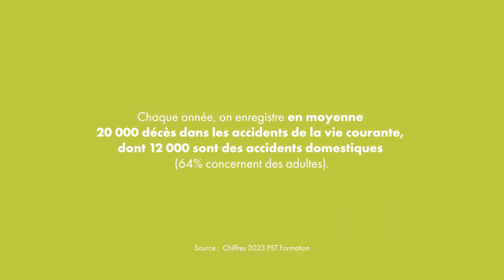Les gestes premiers secours : détresse, comment agir quand on est seul ?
Découvrez notre nouvelle série de vidéos sur les gestes premiers secours !
Franck Corbino, formateur chez PST Formation, nous explique comment agir quand nous sommes nous-mêmes victime d'une détresse.